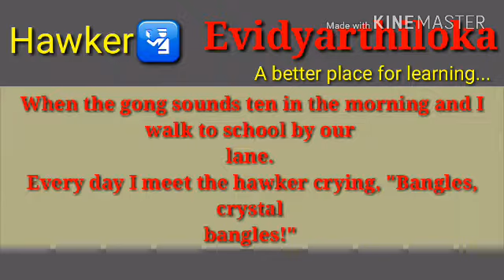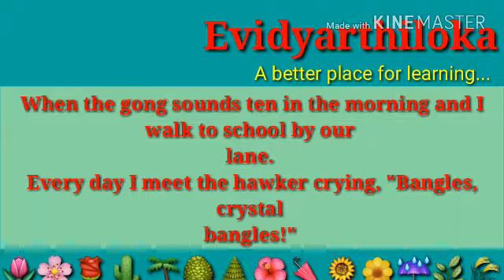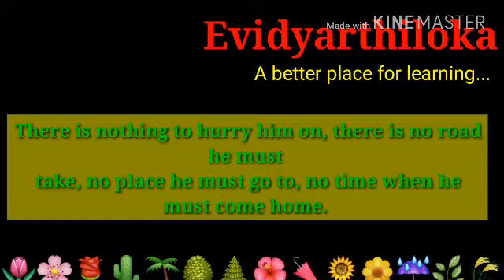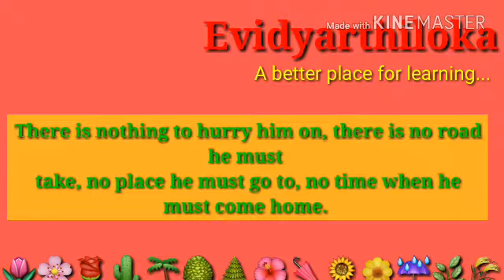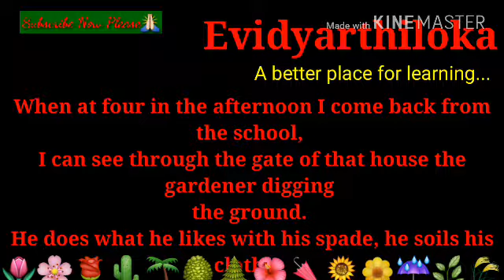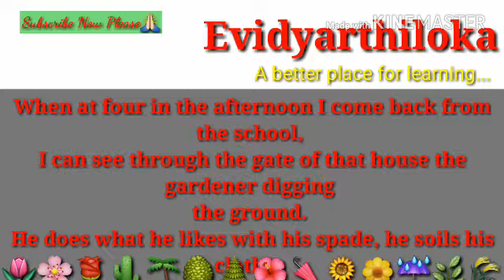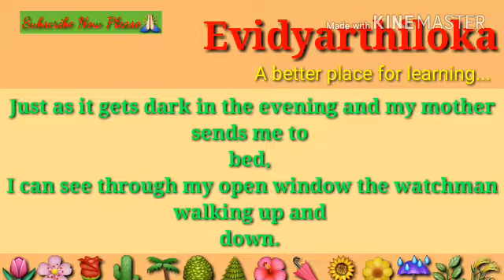Evidyarthiloka. Hindi summary of the poem Vocation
Hindi Summary of the poem Vocation. Hindi explanation of the poem Vocation. vocation honeysuckle Evidyarthiloka. Hindi summary of the poem Vocation,
When the gong sounds ten in the morning and I walk to school by our
lane.
Every day I meet the hawker crying, "Bangles, crystal
bangles!"
There is nothing to hurry him on, there is no road he must
take, no place he must go to, no time when he must come home.
I wish I were a hawker, spending my day in the road, crying,
"Bangles, crystal bangles!"
When at four in the afternoon I come back from the school,
I can see through the gate of that house the gardener digging
the ground.
He does what he likes with his spade, he soils his clothes
with dust, nobody takes him to task if he gets baked in the sun or
gets wet.
I wish I were a gardener digging away at the garden with
nobody to stop me from digging.
Just as it gets dark in the evening and my mother sends me to
bed,
I can see through my open window the watchman walking up and
down.
The lane is dark and lonely, and the street-lamp stands like
a giant with one red eye in its head.
The watchman swings his lantern and walks with his shadow at
his side, and never once goes to bed in his life.
I wish I were a watchman walking the streets all night,
chasing the shadows with my lantern.